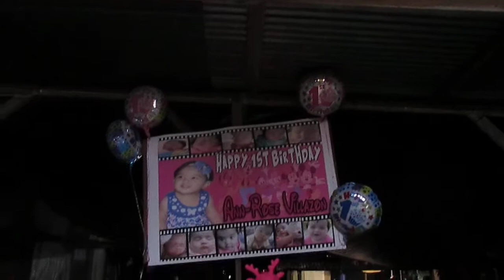Ann-Rose Villazon First Happy Birthday 01112018 0319